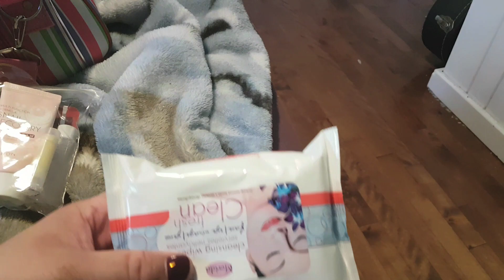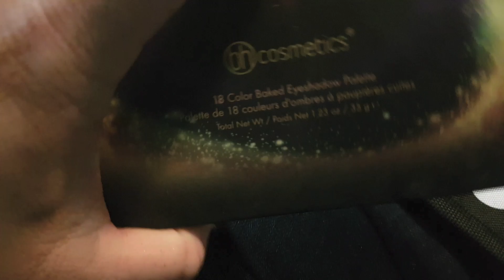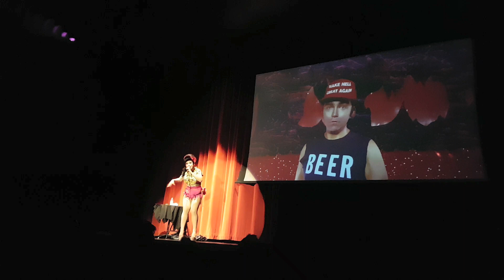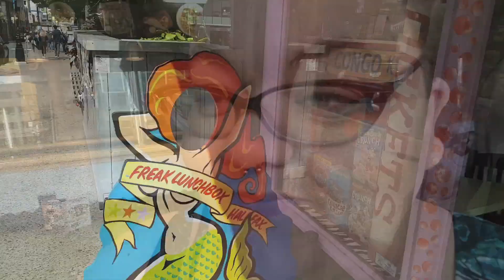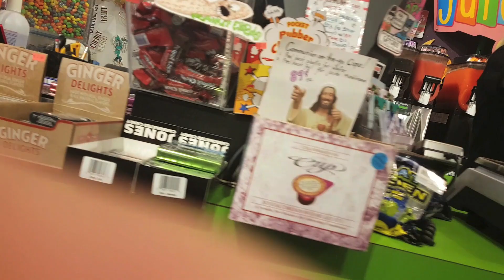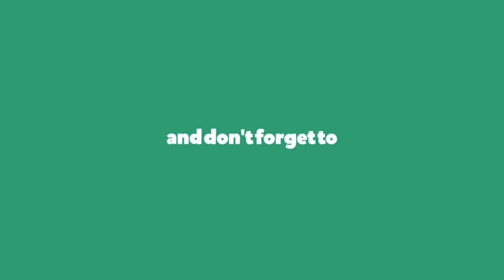Bendelacreme vlog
We take a trip up to Halifax to see Bendelacreme's Inferno a Gogo. I had this film in my phone for a long time but with moving and everything else, it got forgotten. Better late than never, this experience was too much fun not to share!

Instagram of Performers mentionned